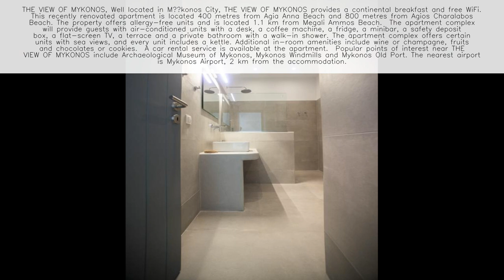THE VIEW OF MYKONOS - Greece ⭐️⭐️⭐️⭐️⭐️ 👇 Check Prices in Description 👇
Welcome to THE VIEW OF MYKONOS - Your Exquisite Retreat in the Heart of Mykonos! 🏨🌅

About THE VIEW OF MYKONOS:
Perched atop the picturesque Palios Periferiakos Mykonou, THE VIEW OF MYKONOS offers a luxurious and breathtaking escape for travelers seeking elegance, comfort, and unparalleled panoramic views on the enchanting island of Mykonos. With an exceptional rating, our establishment is celebrated for its warm hospitality, opulent ambiance, and a setting that promises an unforgettable island experience. 🌟✨

Location:
Ideally situated in Palios Periferiakos Mykonou, THE VIEW OF MYKONOS provides unparalleled vistas of the island's vibrant town of Chora and its renowned attractions, restaurants, shops, and nightlife. The island's beautiful beaches, such as Platis Gialos and Psarrou Beach, are also just a short drive away, making it an excellent choice for those who want to indulge in tranquility and explore the vibrant Mykonian lifestyle. 🏖️📍

Accommodations:
THE VIEW OF MYKONOS offers a selection of luxurious and air-conditioned rooms and suites, each thoughtfully designed with modern amenities such as a private balcony or terrace, safety deposit box, flat-screen TV, and an opulent bathroom. Our accommodations are designed to create an atmosphere of indulgence and comfort, ensuring a truly lavish stay. Quality bed linen and towels are provided for your ultimate relaxation. 🛏️🌟

Facilities and Amenities:

🌐 Free Wi-Fi
🚗 Free Private Parking
🌺 Infinity Pool with Panoramic Views
🏝️ Close to Beaches
🚕 Airport Shuttle Service

Dining Experience:
Indulge in exquisite dining experiences at our establishment's restaurant, offering a delightful fusion of Greek and Mediterranean flavors with impeccable service. 🍽️🍷

Book Your Stay:
THE VIEW OF MYKONOS promises a luxurious and unforgettable Mykonos experience, where sophistication meets breathtaking vistas. Our commitment to providing top-notch luxury, combined with our unparalleled location and stunning panoramic views, guarantees a memorable and rejuvenating retreat on this beautiful Greek island. 🌅🇬🇷

Discover, Unwind, and Embrace the Beauty of THE VIEW OF MYKONOS!